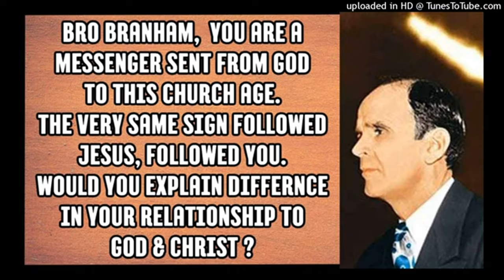BRO BRANHAM, YOU ARE A MESSENGER SENT FROM GOD TO THIS CHURCH AGE....... William Branham 08/03/2024